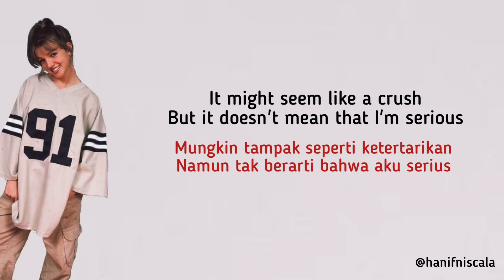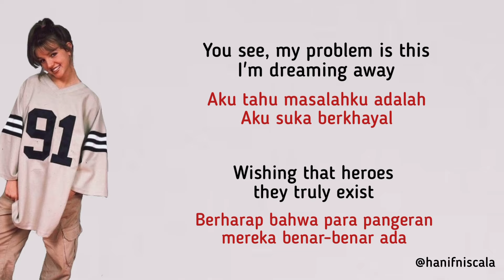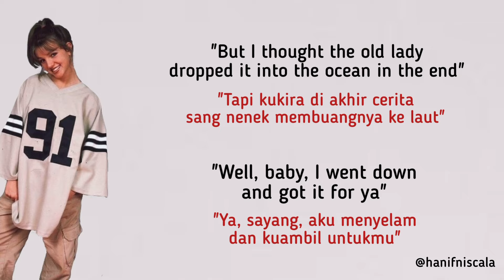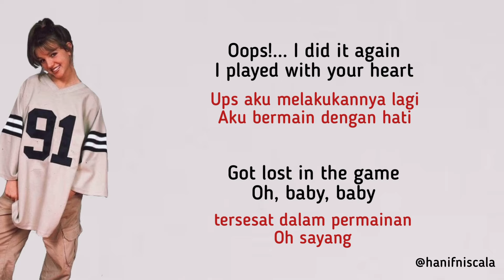Britney Spears - Oops!...I Did It Again | Lirik Terjemahan